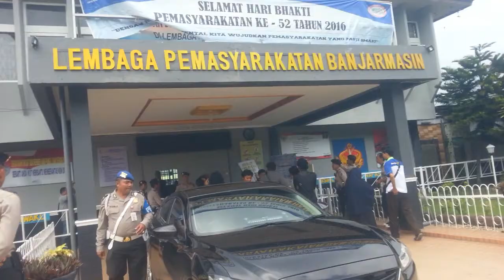Kapolda Kalsel Prihatin Melihat Kondisi Narapidana di Lapas Banjarmasin